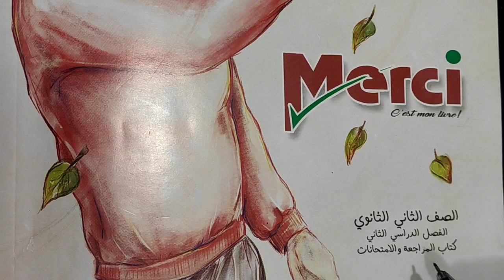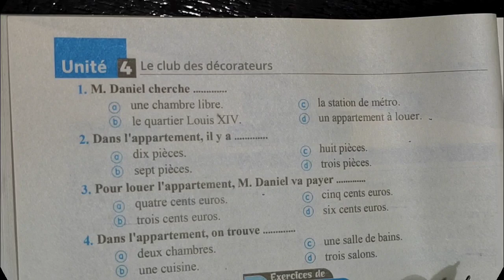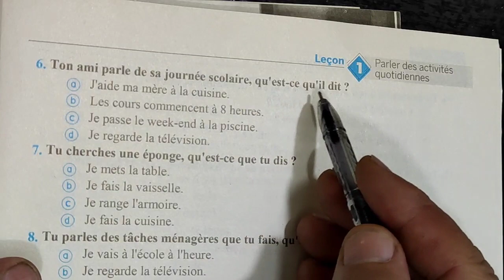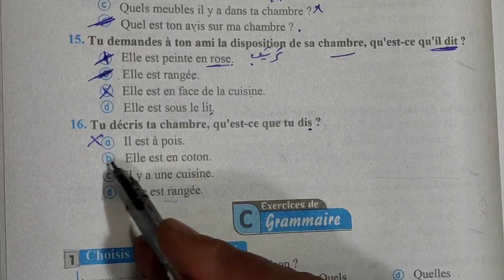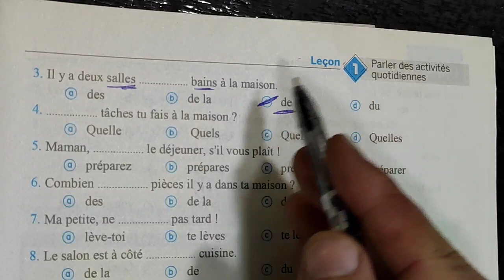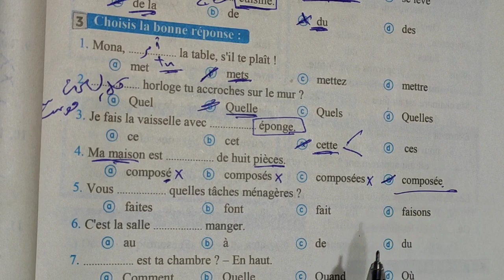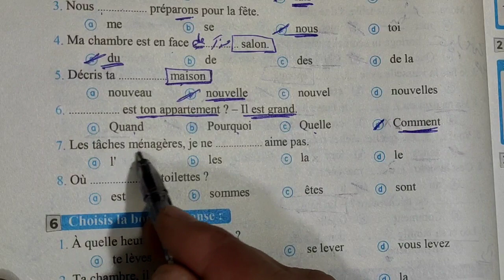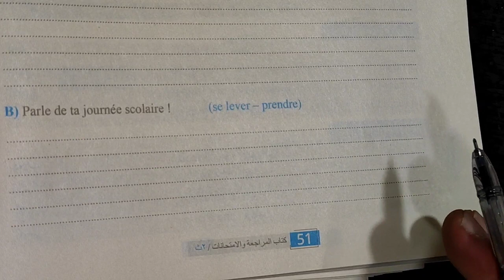حل اسئله كتاب ميرسى المراجعه والامتحانات للصف الثاني الثانوي من صفحه 45 إلى صفحه 51